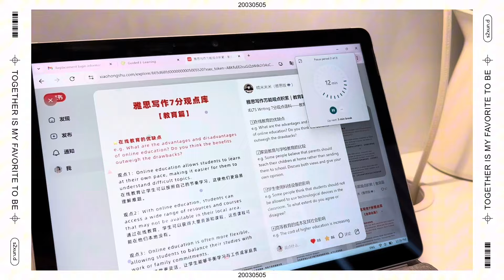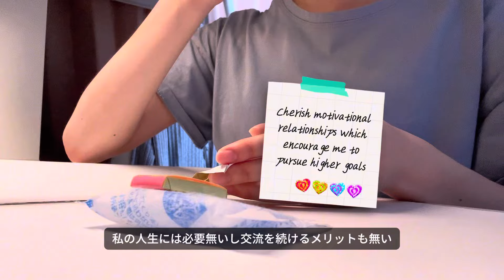私の勉強routine🌼 間違いなくモチベが上がるVLOG✅